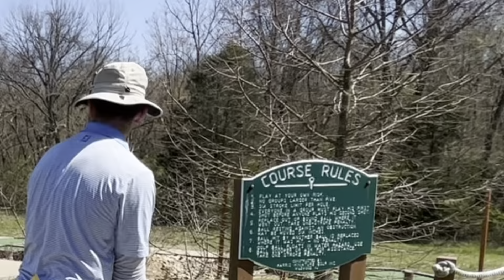The Adventure Continues on Spring Break